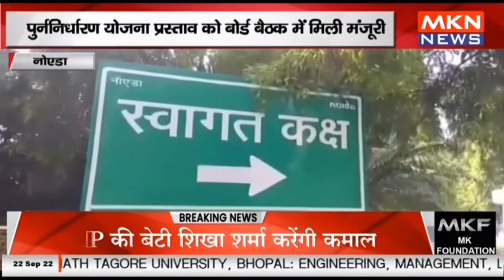नोएडा- पुर्ननिर्धारण योजना प्रस्ताव को बोर्ड बैठक में मिली मंजूरी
नोएडा - पुर्ननिर्धारण योजना प्रस्ताव को बोर्ड बैठक में मिली मंजूरी, 18 एजेंडों को रखा,  सात पर लगी मुहर

mknews,mkn news,mpcgnews,upnews,uknews,नोएडा,नोएडा का ट्विन टावर,नोएडा ट्विन टावर,नोएडा लाइव न्यूज,नोएडा सिटी,नोएडा न्यूज़,नोएडा बिल्डिंग,नोएडा टावर